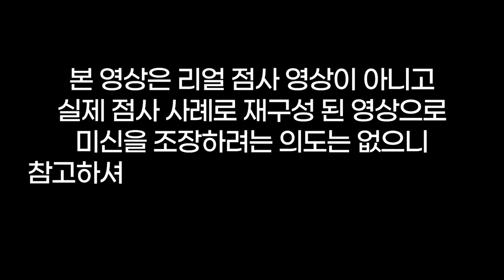야❗이건 근친 아니냐❓용군TV 하늘신궁(👀점사의 재구성👍)(청주점집 오창점집 대전점집 유명한점집 용한점집)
됩니다.